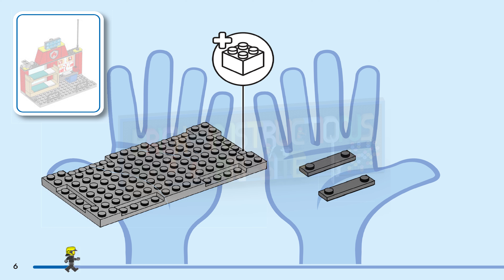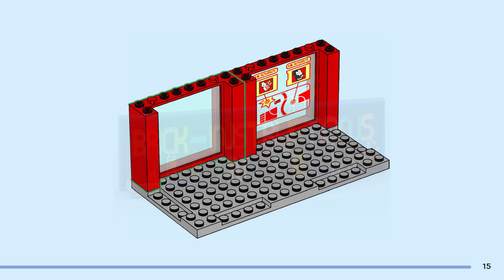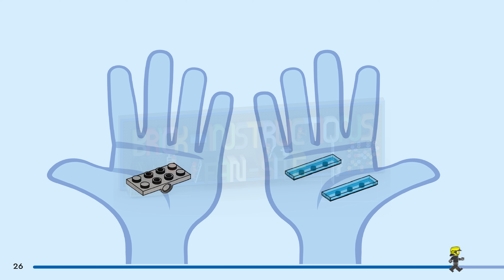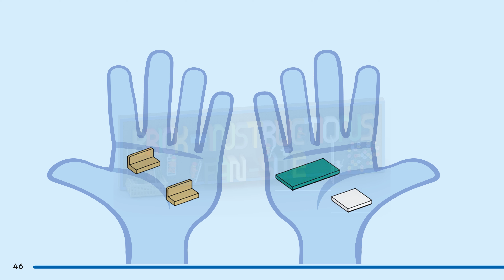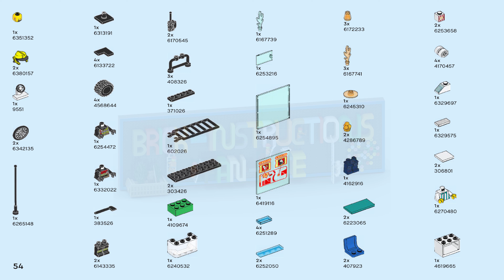LEGO instructions - City - Fire - 60375 - Fire Station and Fire Engine (Book 3)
How to build the 2023 Lego Set Fire Station and Fire Engine

Spark kids’ imaginations with the LEGO® City Fire Station and Fire Truck (60375) playset, featuring a toy firehouse with sleeping quarters, garage and a fun emergency slide. Kids also get a cool fire truck with a flexible hose and roof ladder. Just add the popcorn cart, a few LEGO flames and the vendor and firefighter minifigures for hours of action-packed play.

Printed and digital building instructions
This easy-build 4+ playset comes with a LEGO Starter Brick element, pictorial instructions and the LEGO Builder app – a digital mentor with intuitive zoom and rotate tools that enable kids to visualize the finished model from all angles as they build.

Exploring the world through play
LEGO City 4+ building sets come with feature-rich buildings, realistic vehicles and fun characters that stimulate open-ended, imaginative play. Kids learn about the world around them through stories and scenarios that depict real life in a fun and exciting way.

Firefighter playset for kids aged 4+ – This Fire Station and Fire Truck (60375) set makes a fun introduction to the world of LEGO® City, where kids are the everyday heroes at the heart of the action
What’s in the box? – Everything you need to build a toy fire station and fire truck, plus a popcorn cart, LEGO® flames and a vendor and 2 firefighter minifigures
LEGO® toy for nonstop firefighting fun – Includes a fun emergency-slide for the firefighter minifigures and a truck with a flexible toy hose and raisable ladder
A fun gift for kids aged 4+ – Give this playset as a birthday, holiday or any-day treat
Dimensions – Fire Station measures over 8.5 in. (22 cm) high, 7 in. (18 cm) wide and 7 in. (19 cm) deep
LEGO® accessories add to the play – Minifigure accessories include a toy spade, axe, radio and cup
Designed for younger builders – This 4+ set includes a LEGO® Starter Brick element, a simple pictorial building guide and digital mentoring via the LEGO Builder app
Helping kids develop life skills – LEGO® City playsets are designed to nurture physical skills and confidence through creative play
Quality assured – All LEGO® components meet stringent industry standards to ensure they are consistent, compatible and fun to build with
Safety in focus – LEGO® bricks and pieces are dropped, heated, crushed, twisted and analyzed to make sure they meet stringent global standards for safety